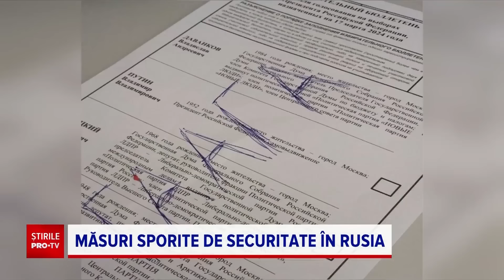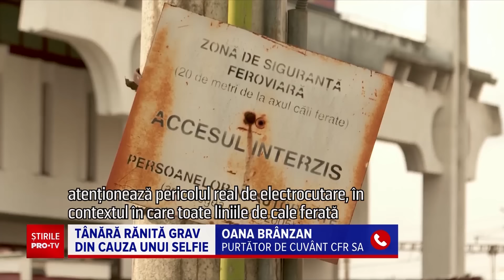Știrile PRO TV - 16 Martie 2024